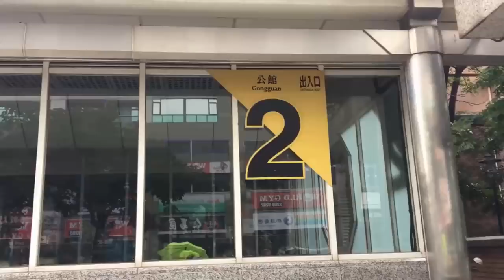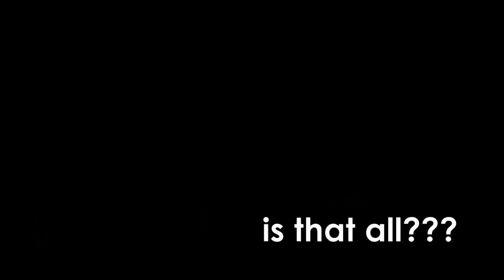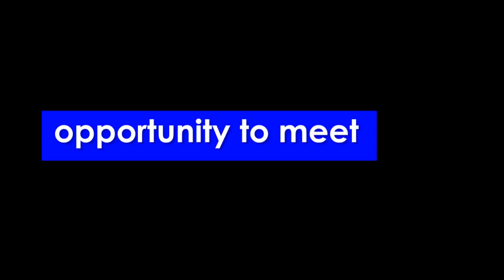3 Things I Like Taiwan Tech (NTUST) the Most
Study in Taiwan: National Taiwan University of Science & Technology (NTUST)

I like Taiwan Tech the most because it provides me these 3 essential things in life:

Good life: convenience (strategic location, easy access to transportation, sports facilities, convenience store)
Good food: delicious, cheap, various food
Good vibes: International environment (friends, class, lectures, activities)